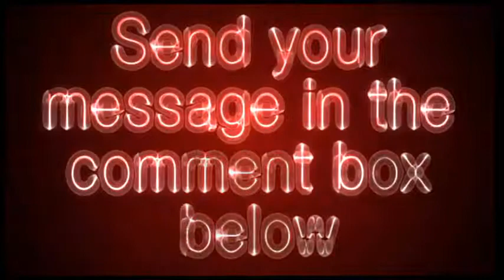rightathome.com - Right At Home Video Review - Get Your Site Reviewed For Free!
An in-home care and assistance agency providing trained, licensed, insured, and bonded caregivers for a variety of caregiving needs. Site provides FAQ and informational articles. Franchises available.